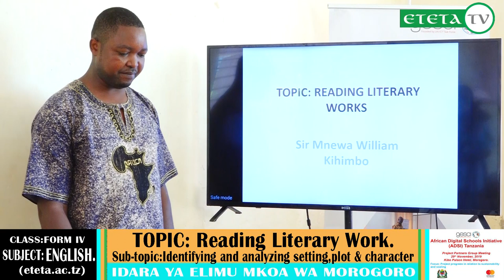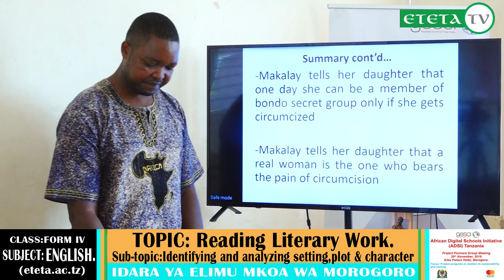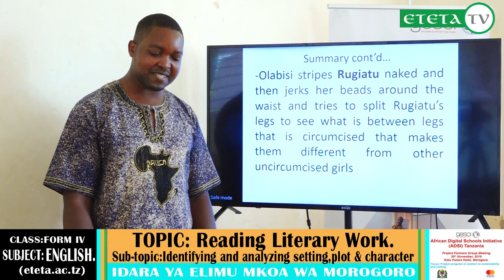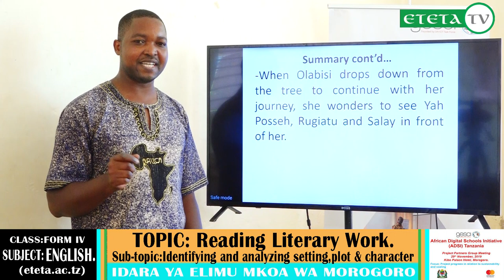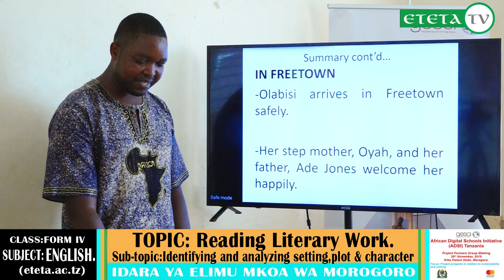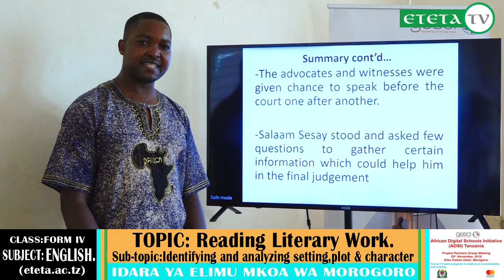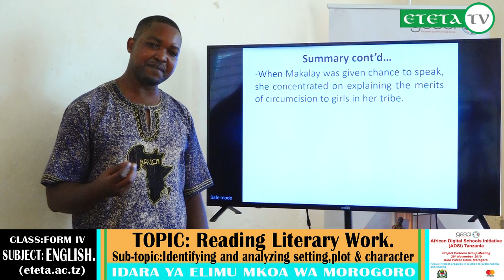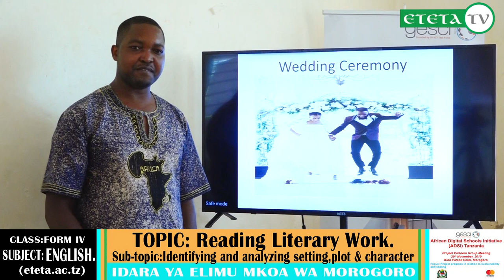ENGLISH FORM FOUR TOPIC READING LITERARY WORK SUB TOPIC IDENTIFYING AND ANALYZING SETTING&PLOT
ENGLISH FORM FOUR  TOPIC READING LITERARY WORK SUB TOPIC  IDENTIFYING AND ANALYZING SETTING,PLOT AND CHARACTER
TEACHER'S NAME: MNEWA W. KIHIMBO